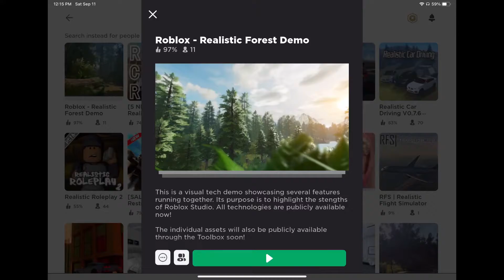Roblox Is Getting Too Realistic